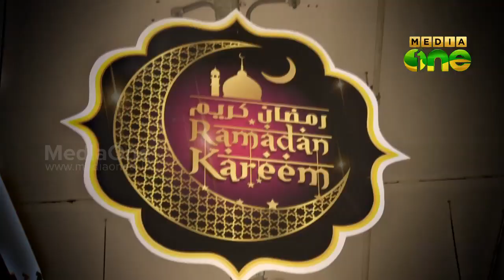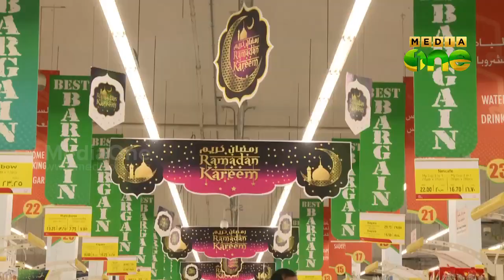Treat - Chef Anil Kumar's Cookery Show - (Episode 82)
MediaOneTV Programme